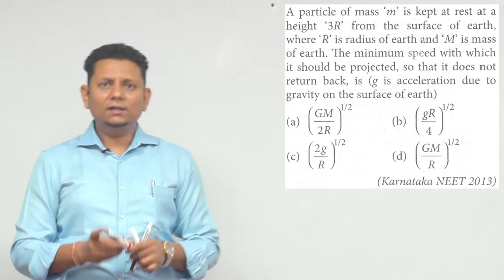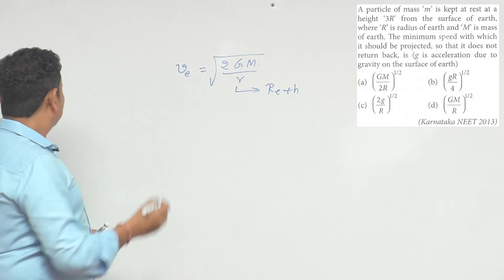A particle of mass 'm' is kept at rest at a height '3 R' from the surface of earth, where 'R' is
A particle of mass 'm' is kept at rest at a height '3 R' from the surface of earth, where 'R' is radius of earth and 'M' is mass of earth.